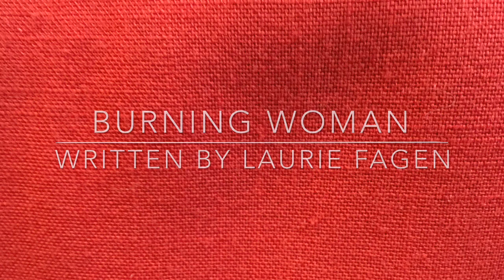Burning Woman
The final production from the 2019 24-hour Play Festival at Prescott Center for the Arts in Prescott, AZ. Auditions were Friday night at 7 p.m.; casting was completed at 9:30 p.m.; as playwright, I wrote the script from about 9:30 to 3:30 a.m., when it was emailed to the cast and director. They arrived at 7 am Saturday to start rehearsals, and we performed at 7:30 p.m. that night! "Fun and then it's done!"